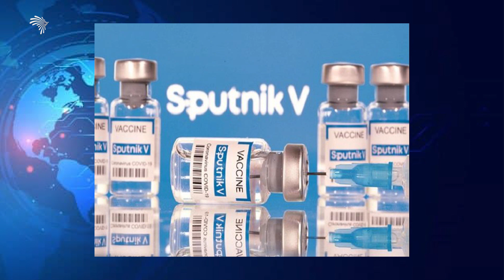ኢትዮጵያ በቡድኖች ፍላጎት አትፈርስም ሲሉ የሰመራ ነዋሪዎች ገለፁ ARTS ONLINE NEWS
ምዕራባውያን በኢትዮጵያ ታዛዥ መንግስት እንዲኖር ስለሚፈልጉ ይንጹሀንን ጥቃት እንዳላዩ ማለፍ መርጠዋል ሲሉ ዶር አረጋዊ በርሄ ገለጹ
ኢትዮጵያ በቡድኖች ፍላጎት አትፈርስም ሲሉ የሰመራ ነዋሪዎች ገለፁ
ደቡብ አፍሪካ ሩሲያ ሰራሹን የኮሮና ክትባት ውድቅ ማድረጓ ተነገረ